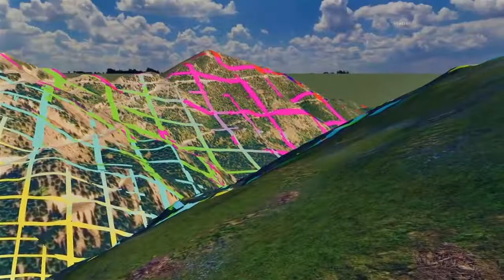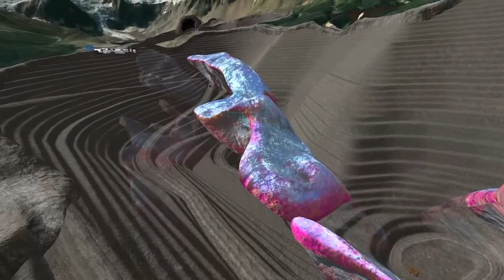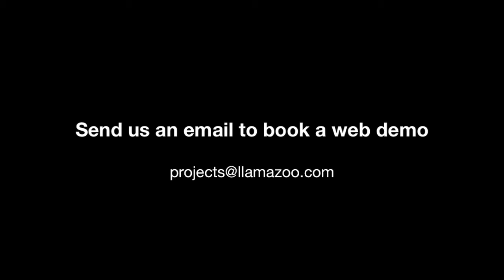MineLife VR - Virtual Reality Mine Site Planning | LlamaZOO Interactive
MineLife VR is a software platform that fuses complex geospatial and mine planning data into an interactive, 1:1 scale replica of the planned, current, and future states of a mine site in virtual reality.

The software enables engineers, executives, and external stakeholders to immerse themselves in the mine plan, and interact with it through all the years of its life cycle; whether thousands of feet in the air, or down on the ground as if visiting in person.

MineLife VR takes data typically only accessible by a limited technical group or those with access to specialized software, and synthesizes it into an accessible, centralized repository. To date, we have visualized areas up to 30,000km2 in area, with multiple layers of geometrically dense data over top, without any issue.

Within four months of adopting MineLife VR, customers including Teck Resources report saving hundreds of thousands of dollars in site visit travel costs, while accelerating project timelines by up to one full year.

MineLife VR was selected as 1 of 4 global finalists in Goldcorp’s DisruptMining 2018 Challenge at PDAC.

Developed by LlamaZOO Interactive in Victoria + Vancouver, BC.